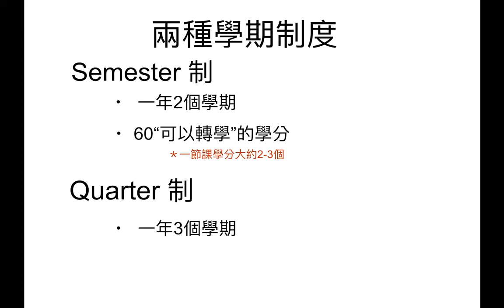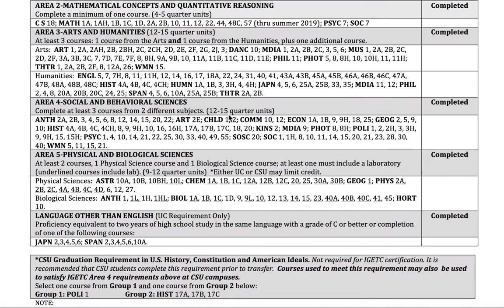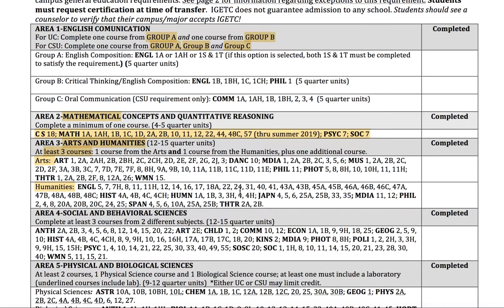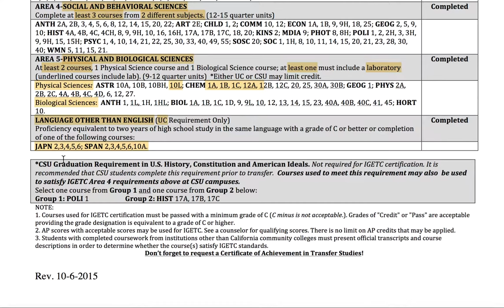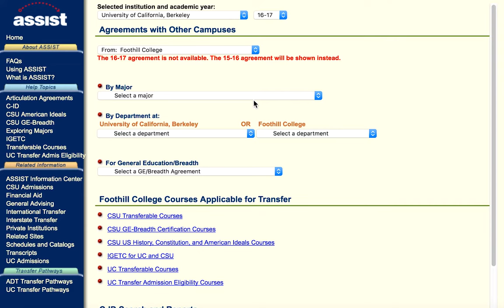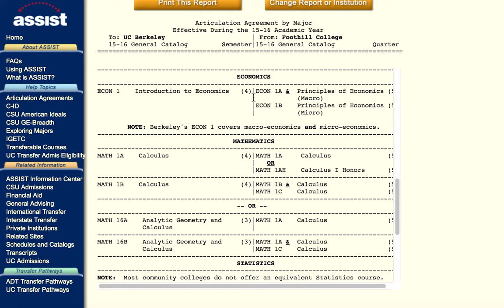美國社區大學轉學所需的共同科目【美國留學／生活 #06】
在美國一般的社區大學只要讀大概兩年
修完該修的學分就可以轉學到一般四年制大學了

在加州的社區大學我們一般只需要完成GE，
general education也就是共同科目＋湊足學校規定可以轉學的學分 就可以轉學了

加州的大學有兩種學期制度
一種是semester制，也就是一年2個學期
另一種是quarter制，也就是一年3個學期
semester制的社區大學，你最少需要60“可以轉學”的學分才可以轉學
quarter制的社區大學，你最少需要90個“可以轉學”的學分才可以轉學

WaWa TV 其他的影片：

英文不好的話也可以到美國讀社區大學嗎？之美國社區大學Placement Test（下篇）：

❤️Lisa愛看 YouTuber❤️
6 Yingwei TV / 快樂姊
kobasolo
蔡阿嘎
TGOP (This Group Of People)
這群人
馬叔叔 UNCLE MA
Stopkiddinstudio
頑GAME
AlanChannel / 阿倫頻道
ShenLimTV
噪咖EBCbuzz
미라 Mira's Garden
Mumu MusicTV
MaoMao TV
魚乾
靠杯星球 fun planet
阿滴英文

... and more!